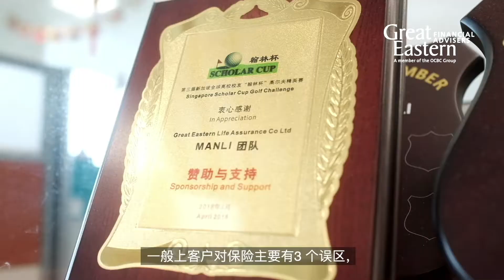必点必看：保险的误区—思考盲点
我们对于保险一定要有一个新的认识，真正的了解到保险的实质性意义。也不要人云亦云，随便购买，这样或许会成为你的负担。只有在对保险有充分的认识时，才能做好人生保险的合理规划！

陈曼丽，我们的财务总监，将与你分享买保险的三个误区，以免购买保险时而陷入这些盲点。

观看这个视频，能帮助您做好正确的财务规划。
分享这个视频，就能传达正确的讯息。
我们的下一个视频将在2020年9月30日播出。

立即与您的大东方理财顾问联系。
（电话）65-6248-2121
（网站）GreatEasternFA.com.sg